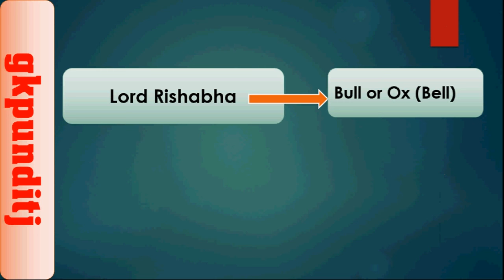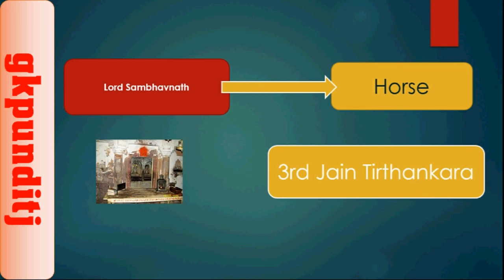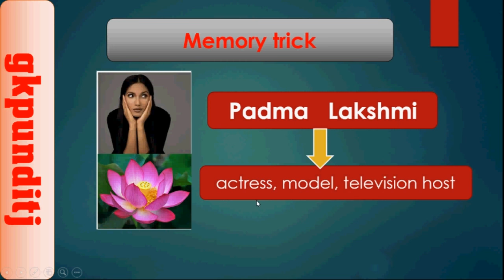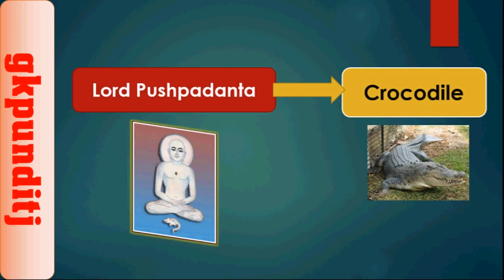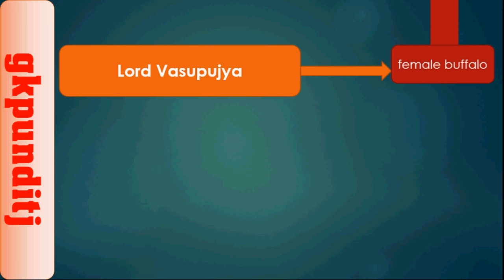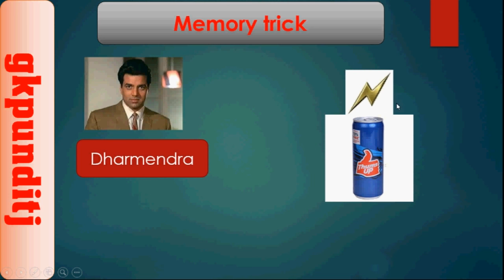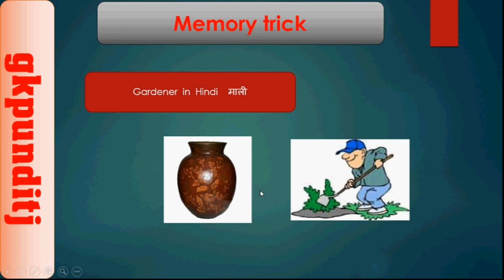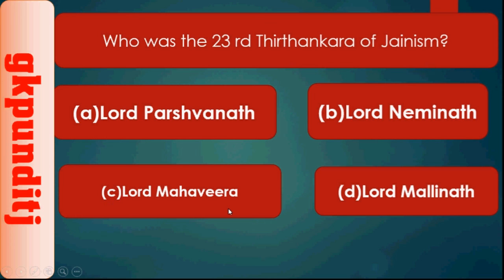24 tirthankar names and symbols in hindi : free upsc ias exam tricks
24 Tirthankar names and symbols in Hindi  with memory tricks हिंदी में 24 तीर्थंकर नाम और प्रतीकों